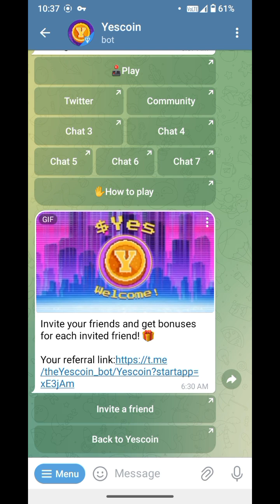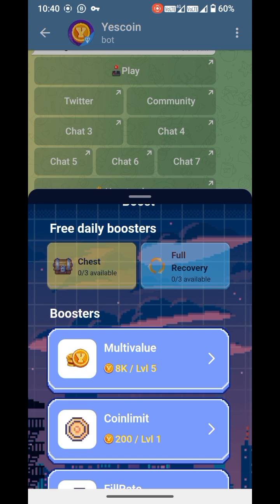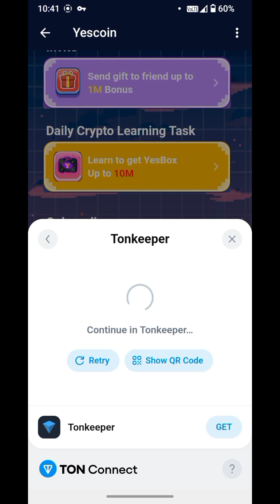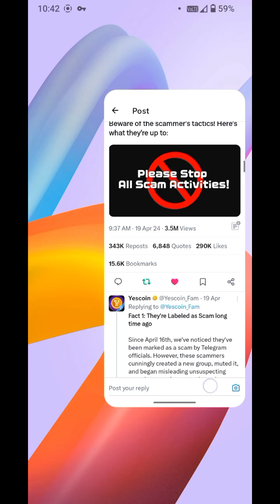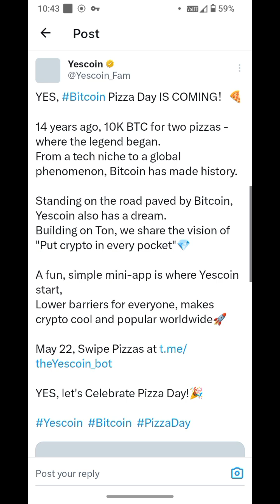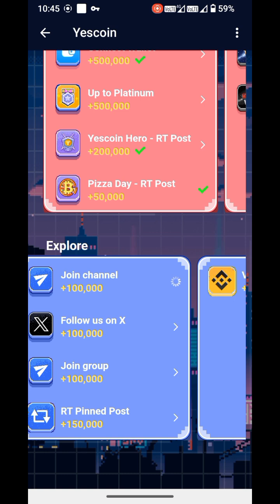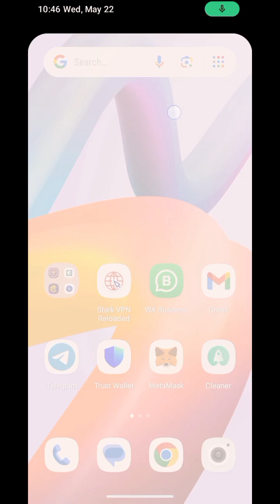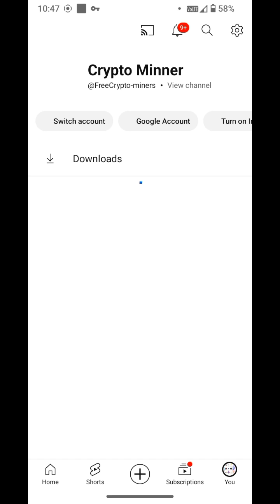YES Coin complete detail video and tasks